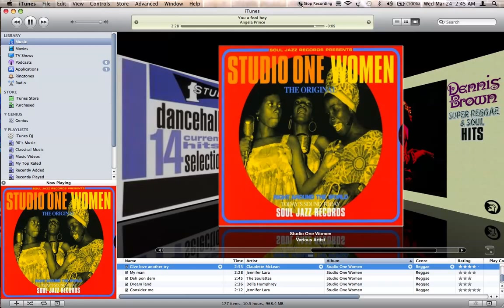Angela Prince - Your Fool Boy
Your Fool Boy By Angela Prince off the Album Call Studio One Women And The Riddim Is call Rougher Yet